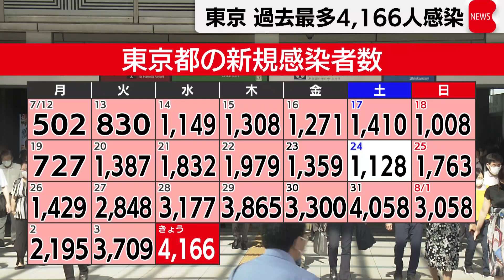東京 過去最多4,166人感染（2021年8月4日）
東京都はさきほど、新型コロナウイルスの新たな感染者が過去最多となる4,166人確認されたと発表しました。
都内できょう確認された新規感染者は4,166人で、過去最多を更新しました。
4,000人を超えるのは７月31日以来２度目です。
先週の水曜日より989人増えました。
新規感染者のこの１週間の平均は3,478人となり、前の週と比べ、およそ80％増えました。
重症者はきのうより３人増えた115人です。

菅総理大臣は、きょう開かれた新型コロナ対策の関係閣僚会議で、
ワクチンの職域接種について「来週から新たな会場での接種を開始する」と述べました。

菅総理「今月末には全国民の４割を超える方が２回接種を終えることを目指す」